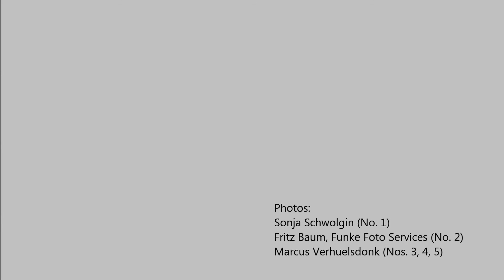Frédéric Chopin: Prélude in D-flat major, op. 28, No. 15 ("Raindrop Prelude"). Martin Tchiba (piano)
Frédéric Chopin: Prélude in D-flat major, op. 28, No. 15 ("Raindrop Prelude"). Martin Tchiba (piano). Live concert recording.